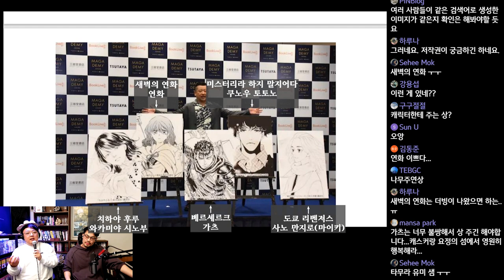작품이 아닌 등장인물에 상을 주는 '마가데미 시상식'